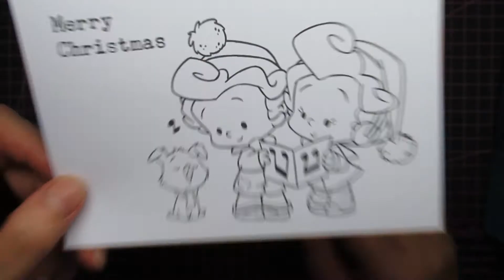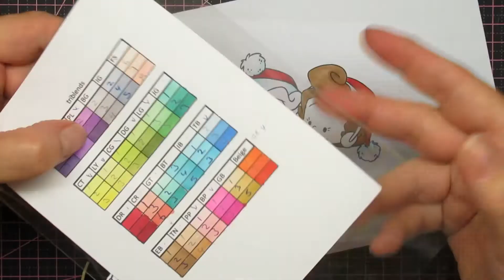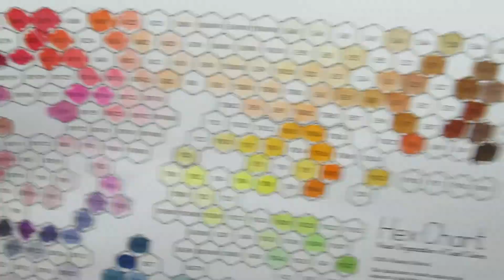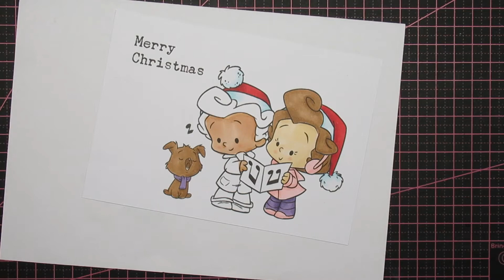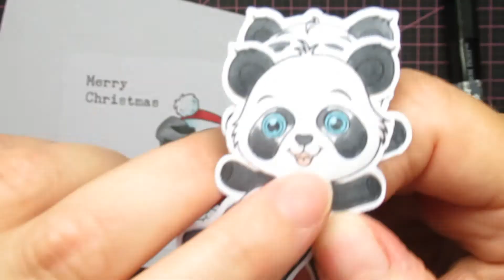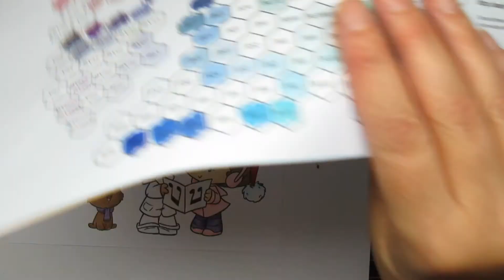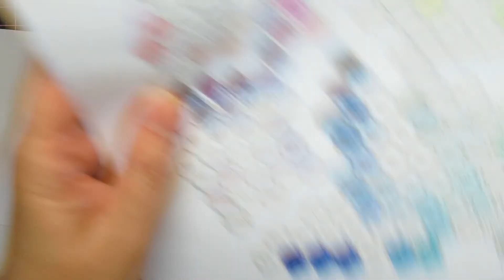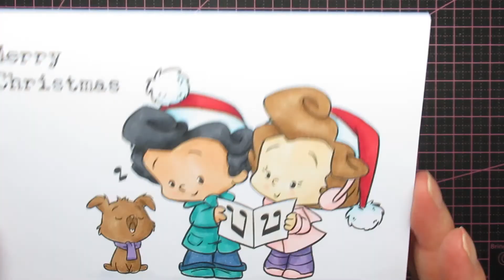Christmas Craft Creations - October Theme - Christmas Music